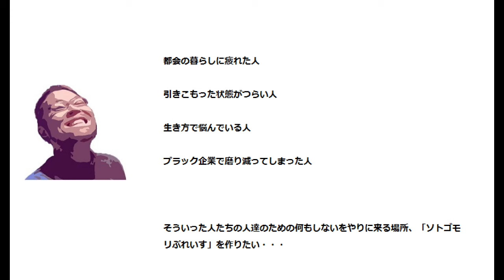素人の古民家DIY！単管で作ったカーポートの完成